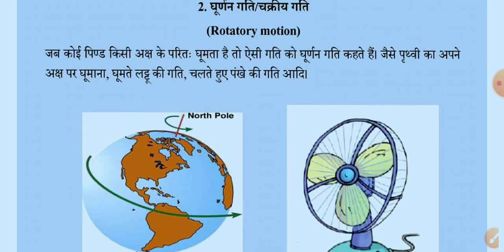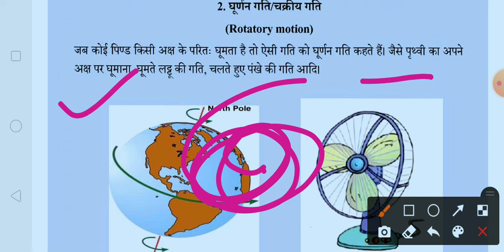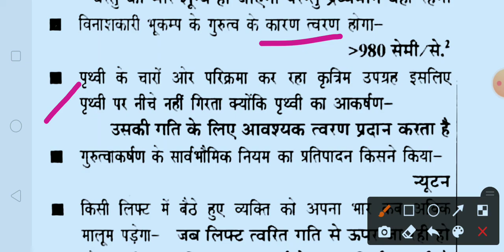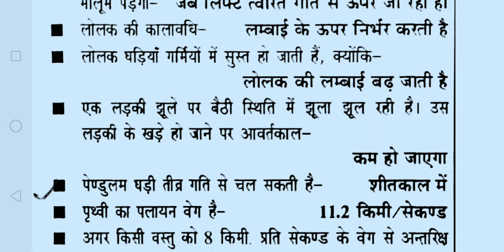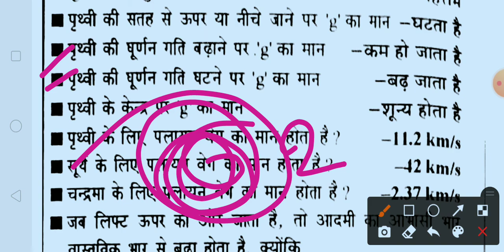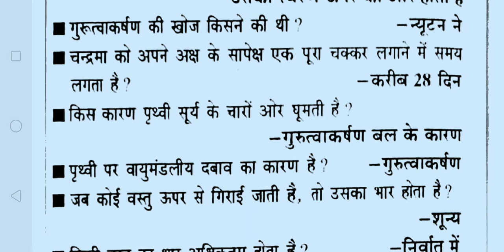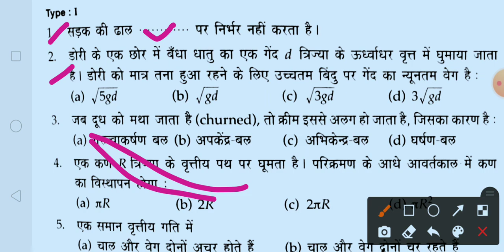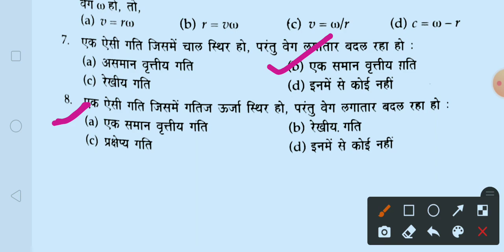ट्रेड-चक्रीय गति|boring technician exam|pkm_special_classes|boring technician exam date 2022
Our social sites to join

UPSSSC Assistant Boring Technician Exam Post Date :24 November2021 | 00:06:35AMPost Update Date :24November  2021 | 07:30 AMShort Information :Uttar Pradesh Subordinate Service Selection Commission UPSSSC Are Recently Uploaded Exam Date for the Recruitment Post of Assistant Boring Technician Recruitment 06/2019. Those Candidates Are Enrolled with Following Vacancies Can Download the Exam Notice.￼ Uttar Pradesh Subordinate Service Selection Commission (UPSSSC) UP Assistant Boring Technician (ABT) Recruitment 2019 Notification No. : 06-Exam/2019 Short Details of Notification Important Dates Application Begin : 14/08/2019 Last Date for Apply Online : 04/09/2019 Pay Examination Fee : 04/09/2019 Last Date Re Upload Photo / Sing : 25/10/2020 Exam Date: 25/04/2021 (Postponed) Admit Card Available : Notified Soon Application Fee UR / OBC / EWS : 185/- ST / SC and PH : 95/- All Category Female : 25/- Payment Mode Pay the Examination Fee Credit Card / Net Banking / Debit Card Mode Only. Vacancy Details Total : 486 Post Post Name Total Post Eligibility Age Limit as on 01/July/2019 Assistant Boring Technician (ABT) Advt No. : 06/2019 486 High School Class 10 Exam with. ITI Certificate in Machine Mistry (Machinist) (ii) Fitter (iii) Wireman (iv) - Turner. Minimum : 18 Years. Maximum : 40 Years. Age Relaxation as per UPSSSC Rules. UPSSSC Post Wise Vacancy Details Post Name Type Mode General SC ST OBC Total ABT - Sahayak Boring Technician Regular Direct
248
129
101
08

486